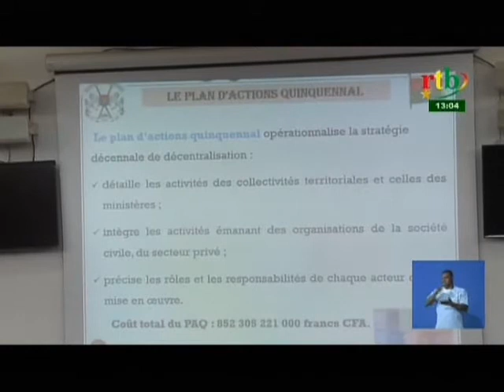RTB/Plénière à l’assemblée nationale sur trois projets de loi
Plénière à l’assemblée nationale sur trois projets de loi portant sur plusieurs points dont le projet d’appui à l’enseignement supérieur